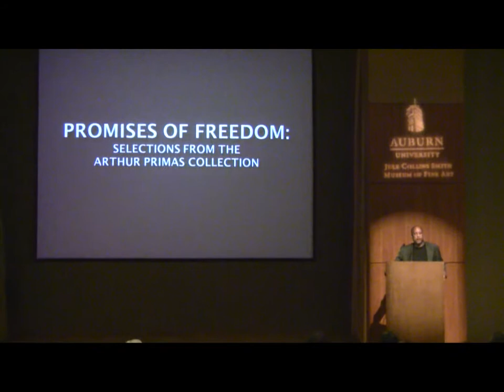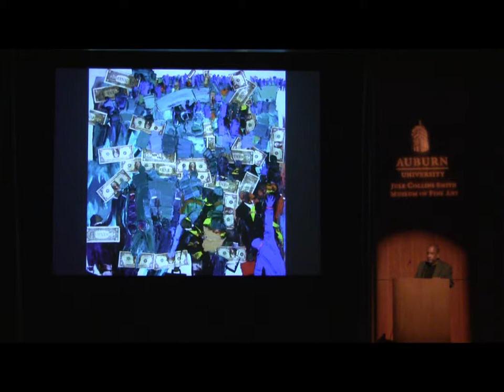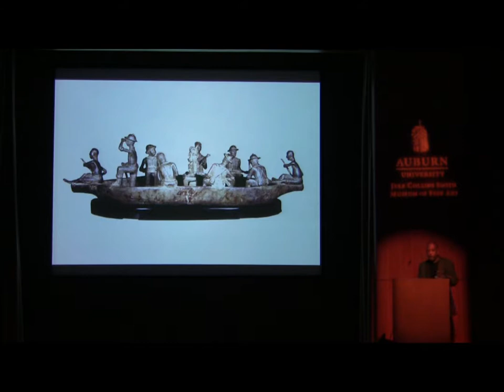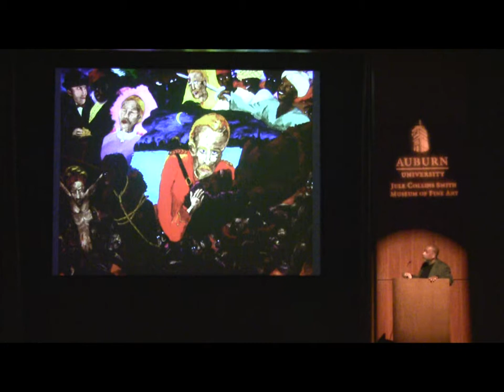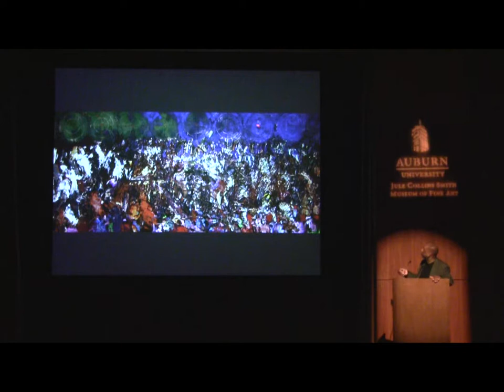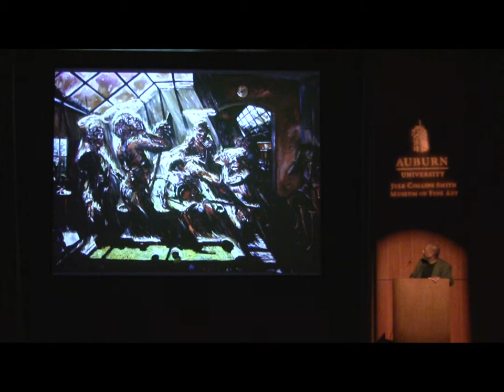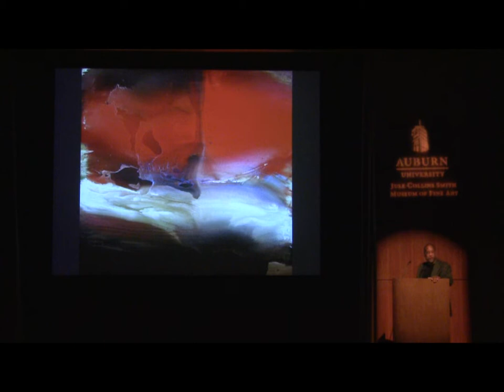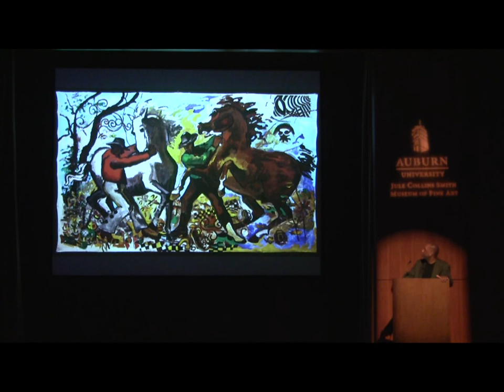"Promises of Freedom: A Lecture" by Arthur Primas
Arthur Primas, art collector and prominent entertainment manager, presents the opening lecture for Promises of Freedom, on view at the Jule Collins Smith Museum of Fine Art at Auburn University, December 2011 through March 2012. Drawn from Primas' private collection of African American art, the exhibition is touring select museums courtesy of Landau Traveling Exhibitions and The Heritage Gallery. In the video, Primas discusses his collection and how it evolved.